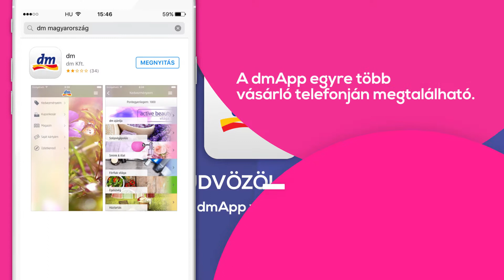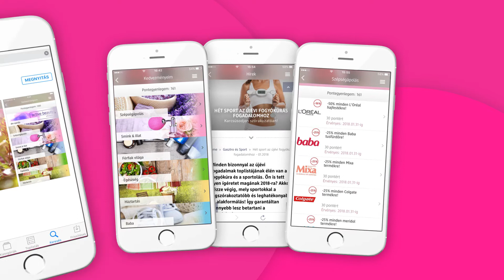DM MobilApp - Long demo video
Demo video for a new DM Mobil App
A DM MobilApp-hoz készítettünk egy bemutatóvideót.

Video by Red Crab Films
redcrab.hu